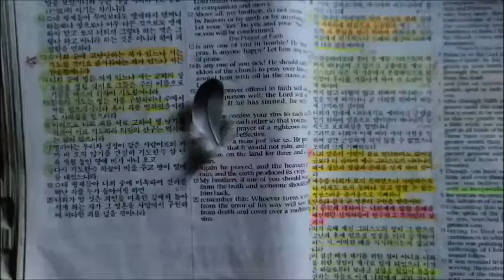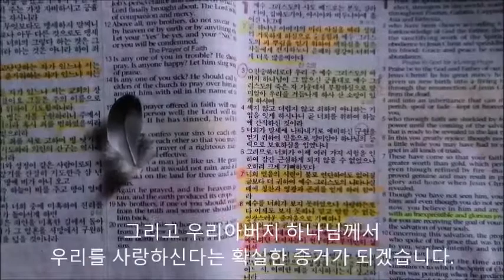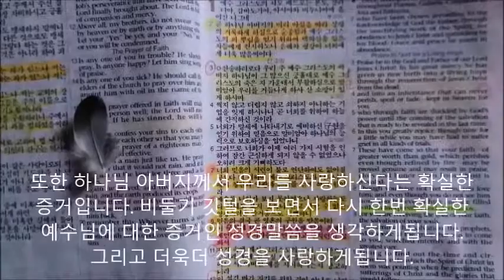김성국목사의 행복한 새벽 - 복음과 깃털 2020. 8. 20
광화문 세종문화회관 앞에서 새벽 기도한던 중 어디선가  날아 온 깃털을 보며 잠시 주님의 말씀을 생각해 보았습니다.